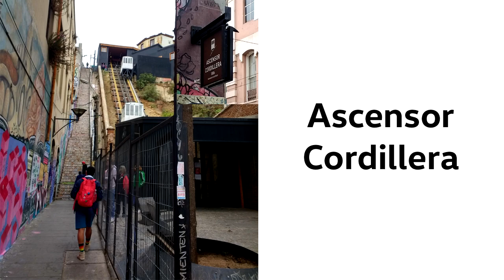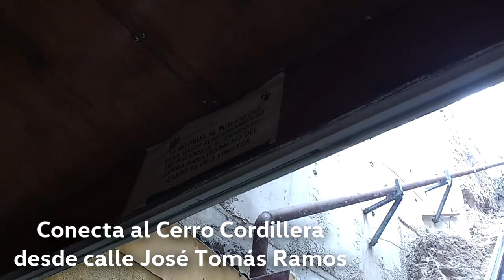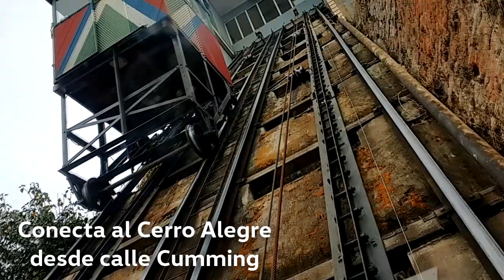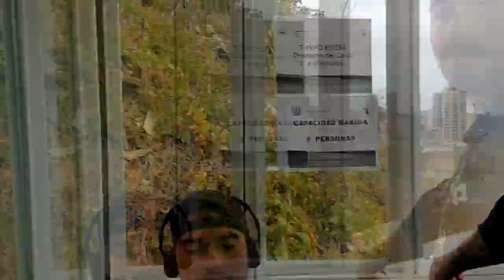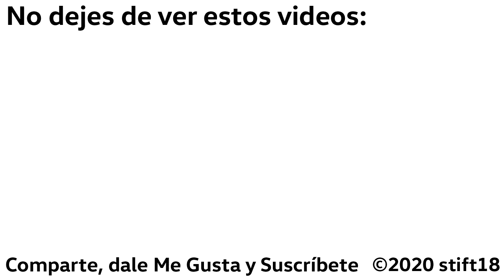Especial Gran Valparaíso #4 - Los Ascensores del Puerto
NOTA: Esta serie de videos fue registrada en la segunda semana de marzo, previa a la declaración de Estado de Catástrofe en Chile por propagación de COVID-19.

Este es el cuarto de una serie de videos que mostrarán diversas vistas del Gran Valparaíso, con diversos medios de transporte.

El video de hoy será diferente. Será una revisión de casi todos los ascensores operativos a la fecha en la Ciudad Puerto:

Artillería
Cordillera
San Agustín
El Peral
Reina Victoria
Espíritu Santo
Polanco

Las vistas están enfocadas en cómo funcionan estos ascensores y de diversas vistas que se puede tener de Valparaíso en cada uno de ellos.

Los ascensores son parte fundamental del transporte público de Valparaíso. Actualmente hay operativos 9 de ellos y conectan a precios módicos o con tarifa integrada al Metro de Valparaíso el plan con los cerros de la ciudad. Están a cargo al día de hoy de la Municipalidad de Valparaíso, siendo un servicio 100% público.